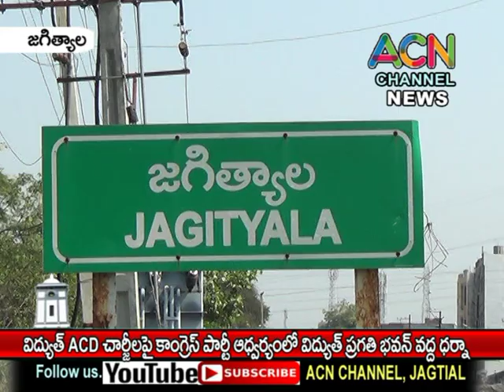జగిత్యాలలో విద్యుత్ ACD చార్జీలపై కాంగ్రెస్ పార్టీ ఆధ్వర్యంలో విద్యుత్ ప్రగతి భవన్ ముందు ధర్నా